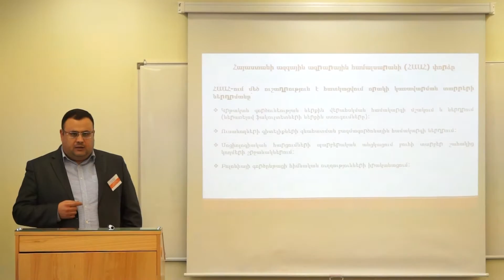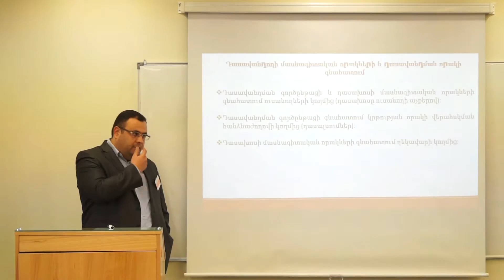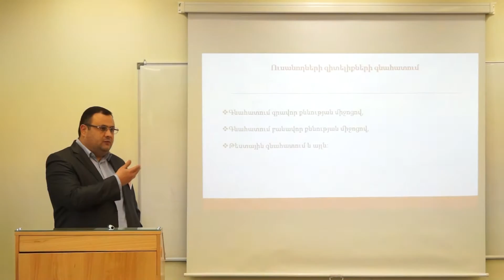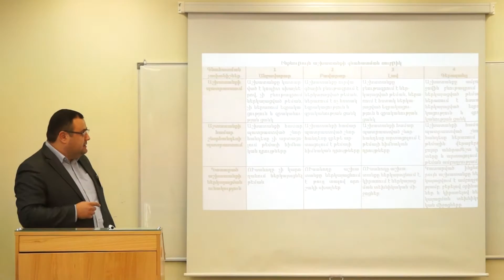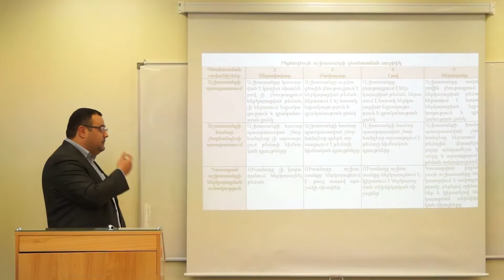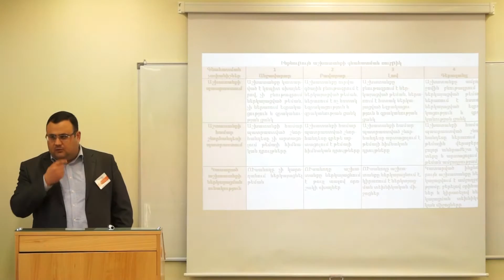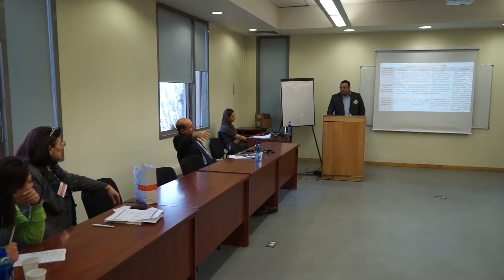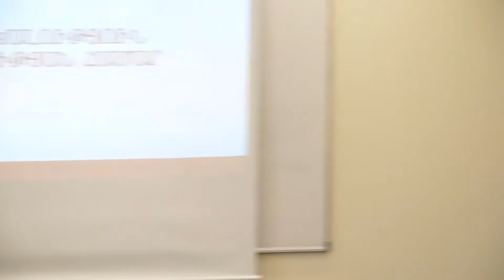«Բարձրագույն կրթության որակի կառավարման տարրերը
ՀԱԱՀ-ից Սուրեն Կոսեմյանը ՈԱԱԿ ֆորումին  ներկայացնում է «Բարձրագույն կրթության որակի կառավարման տարրերը.  Հայաստանի ազգային ագրարային համալսարանի փորձը»